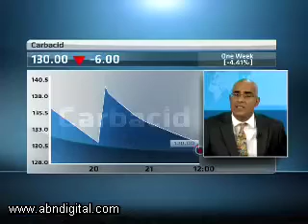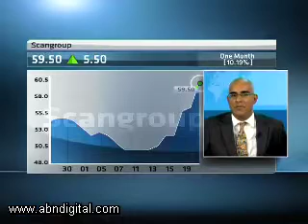26 April - Kenyan Markets - Aly Khan Satchu - Rich Management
Alishia Seckam speaks with Aly-Khan Satchu, CEO of Rich Management, looking at: Outlook for NSE 20 going forward; Unusual trading on Carbacid; Investment merit on an stock like Carbacid; Scangroup surge in share price post release of results; Scangroup as a growth stock; Strength in CFC Insurance core business.